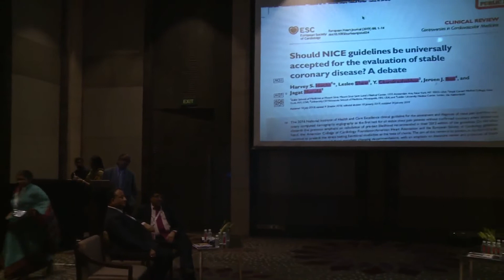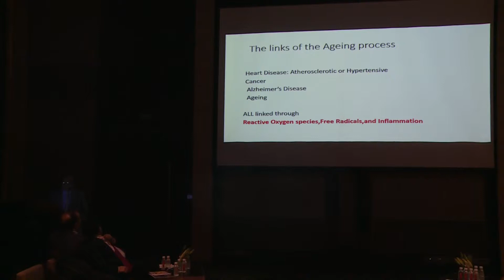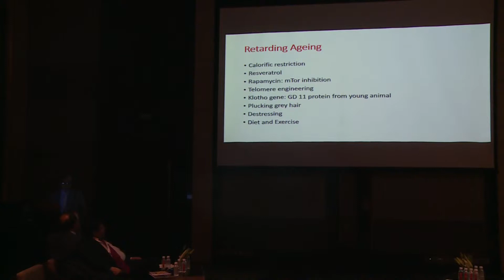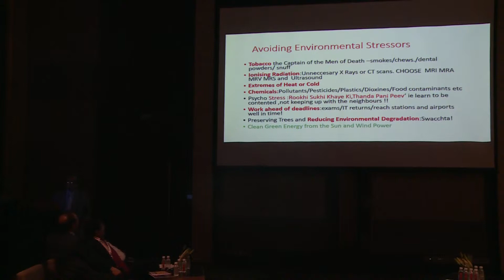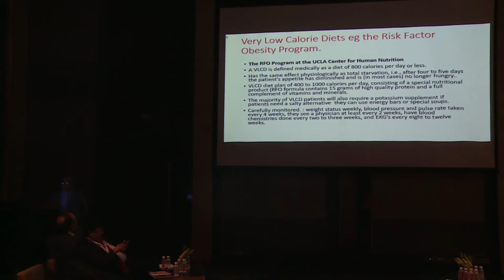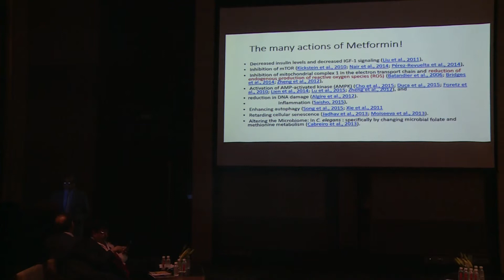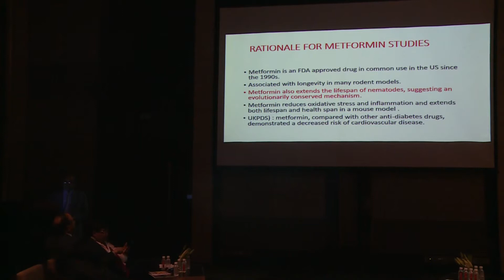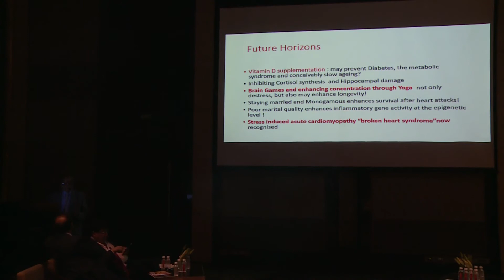WCCICC 2019 - Dr. D K Hazra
Topic: Preventing Heart Disease by Arresting Aging